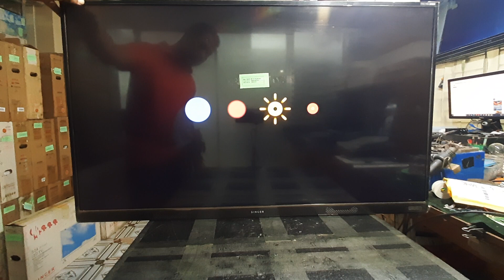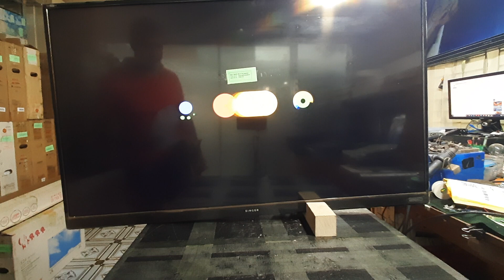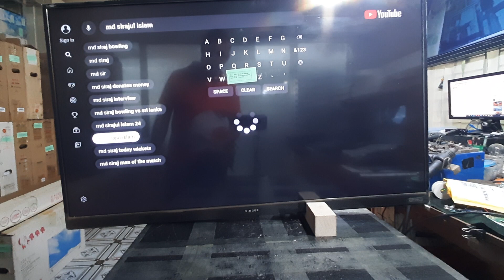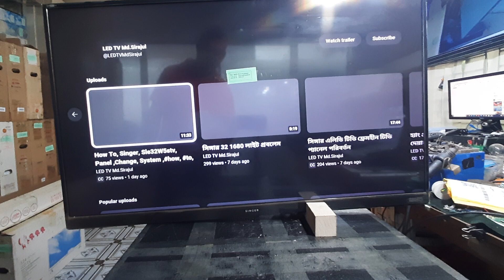How to Singer SLE43A7000GOTV Blinking Panel Repaired by Scotch Tape in Cost Only 1 paisa.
Singer VGIPS.1050,Singer VXD50,Singer VXD100,

Singer Washing Machine Error Code

power power tv power led power led tv

singer smart tv
singer led tv price in bangladesh
singer led tv